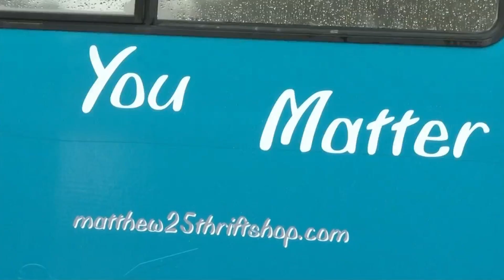A Mobile Salon in Jacksonville is Helping Those in Need